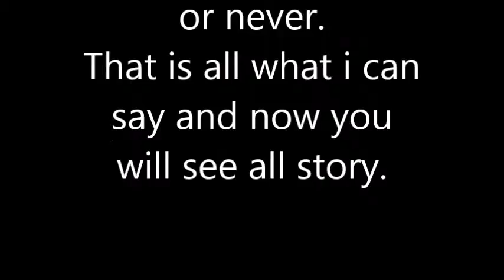Powers inside me ep.1 sso series